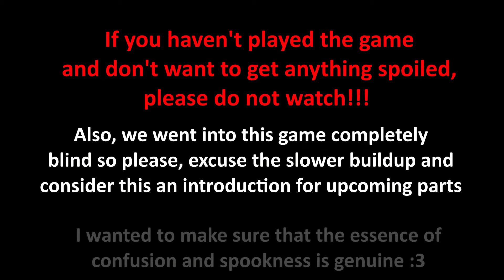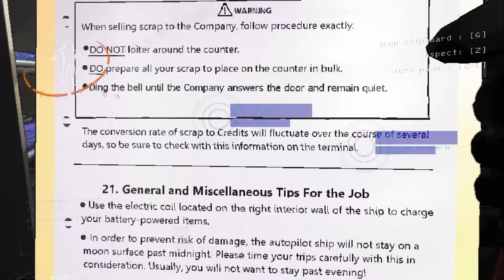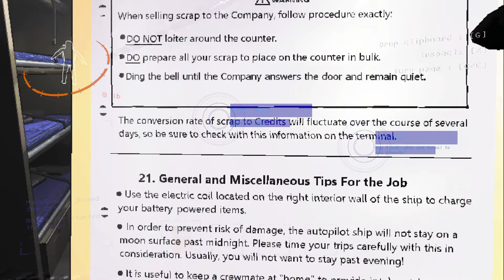Welcome to Lethal Company!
SPOILER WARNING!
First blind playthrough coop game ever pulled with Sneaky and Lute. Many spooky, much scared.